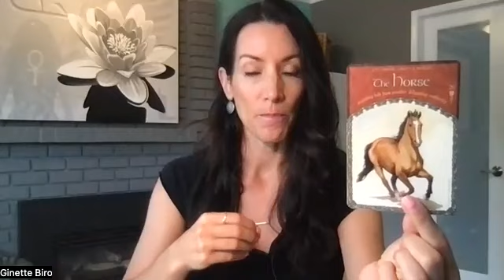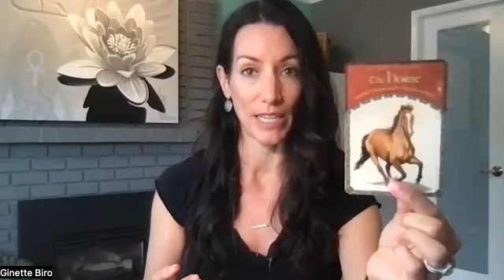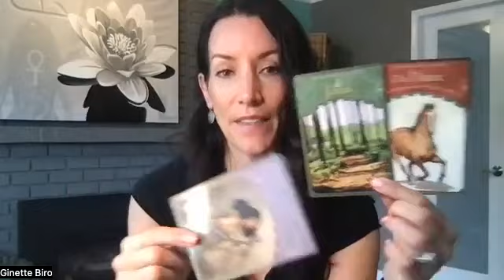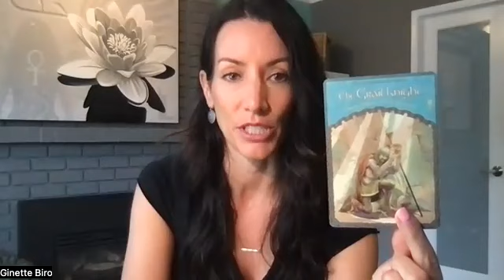Spirits daily message for YOU! Sept15, 2022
xo G